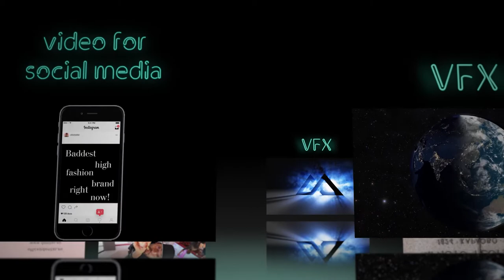Showreel 2017 | Video Production | Polina Petrova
This Showreel presents some of the best work I have done for clients from around Europe - United Kingdom, Italy and Bulgaria.

1) VFX | Millennium Club Bulgaria
2) Directing Commercial | Archie's Burgers and Shakes | Manchester, UK
3) Product Catalogue | High Fashion Brand Donita's
4) Video for Social Media | Rosae D'onika | High Fashion Italian Brand
5) VFX | Millennium Club bulgaria
6) Creative Storytelling | Sofia University Graduation